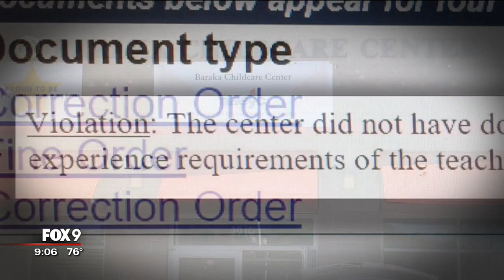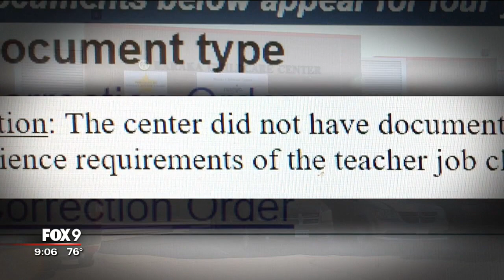Minneapolis daycare raided as part of massive fraud investigation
Minnesota currently has ten daycare centers under investigation suspected of stealing millions in public subsidies meant for low-income families to pay their child care. Multiple government sources tell the Fox 9 Investigators the problem is rampant and may be costing Minnesota taxpayers as much as a $100 million a year.